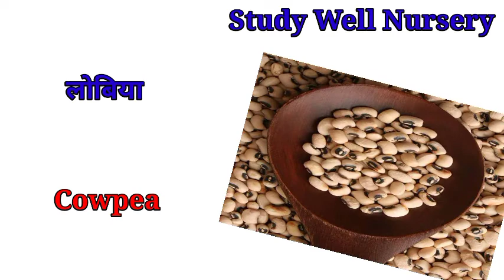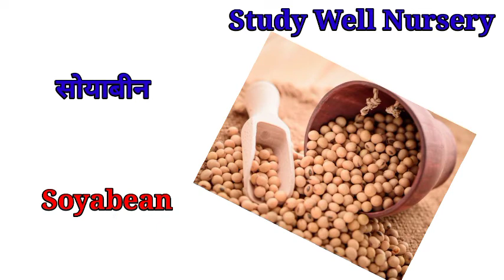dalo ke naam | study well nursery | सभी प्रकार की दालों के नाम | pulses name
dalo_ke_naamPigeon Pea - अरहर की दाल ...
Black Chickpeas - काला चना ...
Chickpeas Split - चना दाल ...
Matar Dal - मटर दाल ...
Skinned Dal - पीली मूंग दाल ...
Split Green Gram - हरी मूंग दाल ...
Green Gram - साबित मूंग ...
Brown Lentil - मसूरGreen Gram Split = मूंग हरी दाल

Green Gram Split
Moong yellow Dal/Skinned Dal = मूंग पीली दाल
moong Skinned Dal
beans in hindi
Green Gram/Whole Mung Beans/Turkish gram = मोठ दाल/साबित मूंग
Green Gram
Lentil = मसूर
masoor dal in english
Red Lentil = मसूर की दाल
split red lentils dal
whole Red Lentil = मलका की दाल/मलका मसूर/मसूर की साबित दाल
malka masoor daal
Black Gram = उड़दsabut urad
urad dal in englishBlack Gram Split = उड़द की दाल/काली दाल
Black Gram Split dal
Urad Dal White Lentil /Urad Dal skinned= उड़द की धुली दाल
Urad Dal White Lentil
Black-Eyed Pea/Black eyed Beans/Alubia/Cowpea = लोबिया/सफ़ेद राजमा Black Eyed Pea
Sago = साबूदाना
rajma in english
Kidney Beans, Beans = राजमा
Kidney Beans
Dry Peas/White Peas = सूखी मटर/सफ़ेद मटर
Dry Peas
peas in hindi
Green Peas = हरी मटर
Green Peas
Matar Dal
chickpeas in hindi
 Chickpeas = छोला/काबुली चना
Chickpeas
chana dal in english
Chickpeas Split dal
kala chana in english
Black Chickpeas
Lima Beans/Vaal Dal = सेम
Vaal Dal
horse gram in hindi
Gahat ki Daal-Horse Gram = कुल्थी दाल
Horse Gram
Soybean = सोयाबीन
Soybean
toor dal in hindi
Red Gram/Pigeon pea = अरहर की दाल/तुअर दाल
red gram dal  Dal Bhat = भट्ट की दाल bhatt dal black